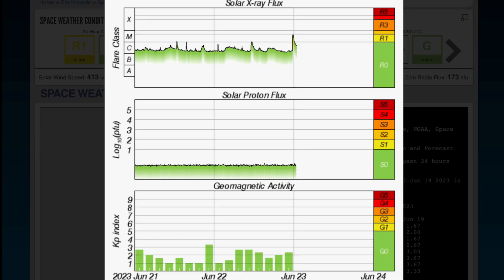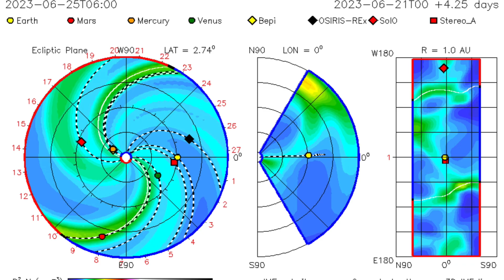Solar Cycle 25 / Solar FLARES and Plasma Filaments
June 23 2023